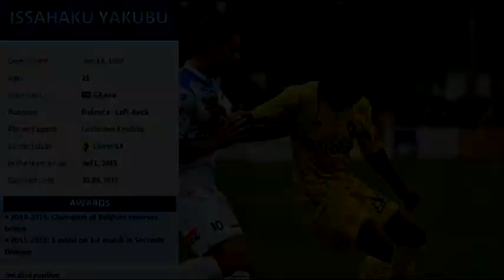Yakubu Leftey Lierse Left Back Highlights HD - 2nd part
Matchs with the first team in Seconde Division 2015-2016 (August-September)
+ some sequence of matchs from 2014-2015 with the Reserve teams (champion of Belgium)